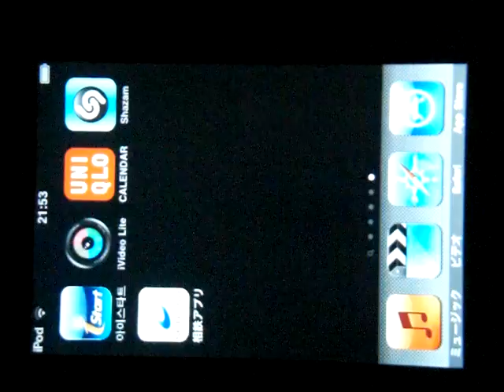iPod touchに「相鉄アプリ」を入れてみました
動画のほかにも色々ありました